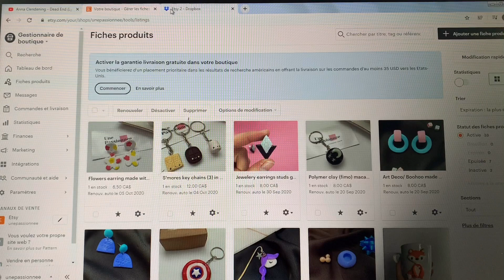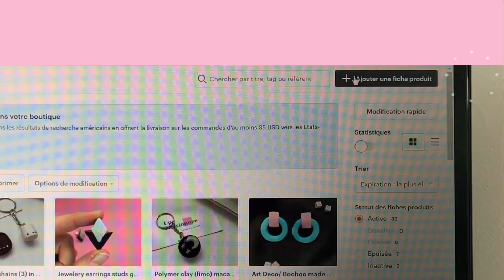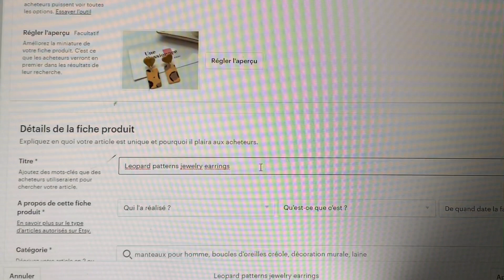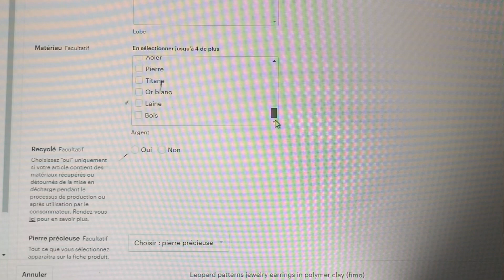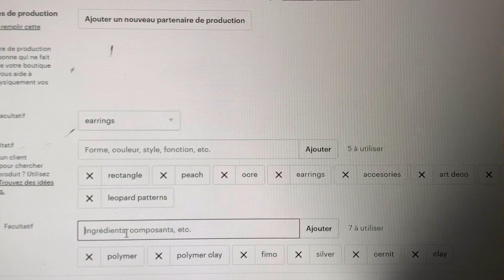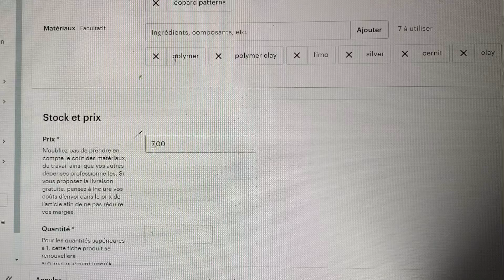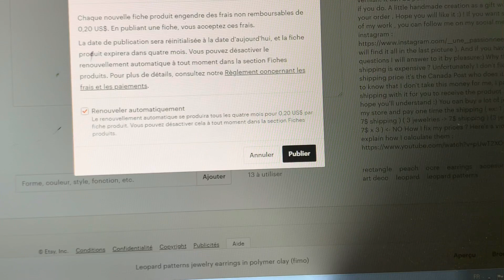[ETSY]: FICHE PRODUIT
À propos de moi :

• Je vis au Canada
• Cela fais 6 ans que je fais de la fimo
• Je monte mes vidéos avec inshot et je fais mes miniatures avec Phonto